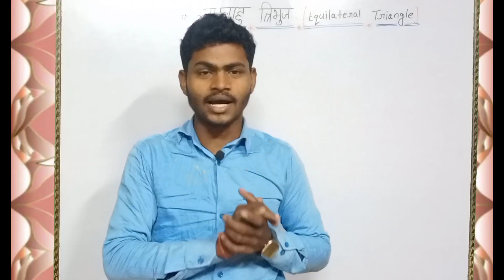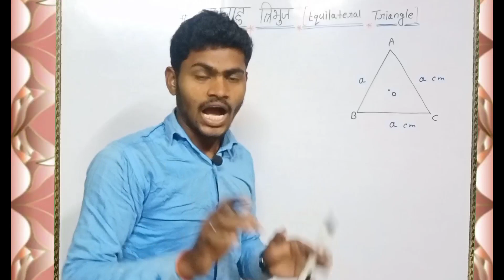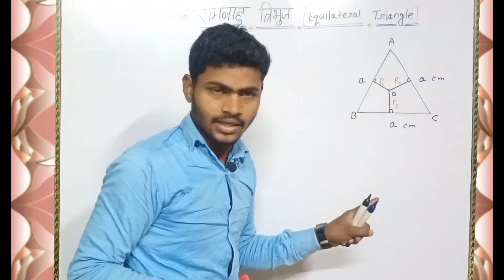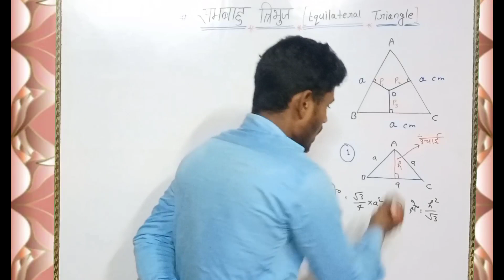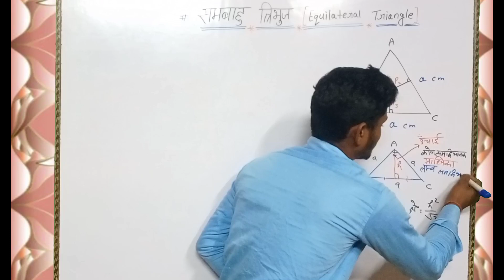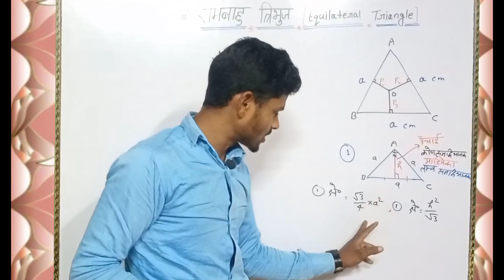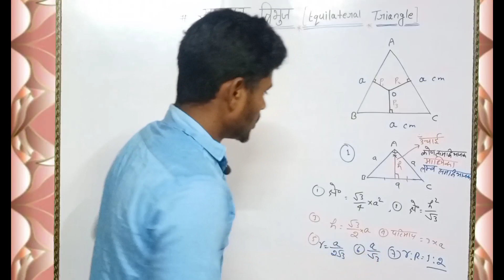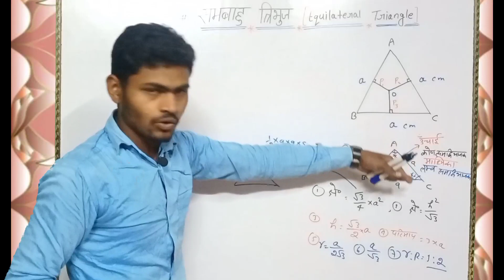Equilateral triangle(समबाहु त्रिभुज), क्षेत्रफल,परिमाप,उंचाई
Equilateral triangle
important formula of equilateral triangleसमबाहु त्रिभुज
Most important concept of equilateral triangle
equilateral triangle,area of an equilateral triangle,triangle,equilateral triangle formula,equilateral triangle construction,an equilateral triangle,equilateral triangle area,area of equilateral triangle,
how to find the area of an equilateral triangle,

triangle,
bermuda triangle,
bermuda triangle mystery,
triangle des bermudes,
triangle choke,
jamy triangle des bermudes,
bermuda triangle theories,
triangle tv,
triangle des bermudes avion,
triangle des bermudes maudit,
facts about bermuda triangle,
triangle 2009,
triangle des bermudes paranomal,
traiangle,
disparition triangle des bermudes,
dragon triangle,
triangle meaning,
mounted triangle,
perfect triangle,
triangle short legs,
bermuda triangle doc